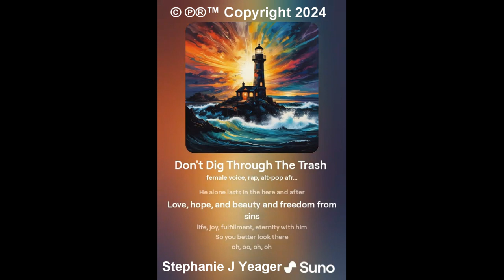Don't Dig Through The Trash (pop, R&b) Song Written by Stephanie Yeager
Don't Dig Through The Trash (pop, R&b) Song Written by Stephanie Yeager (pop, R&b) Song Written by Stephanie Yeager